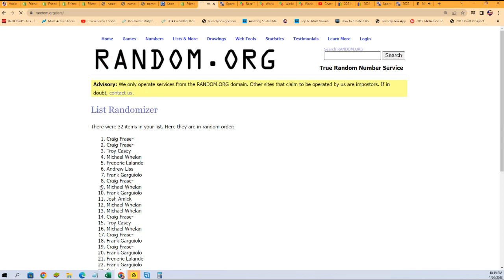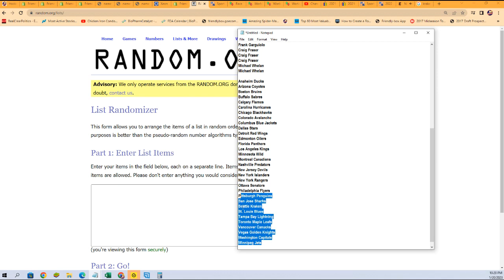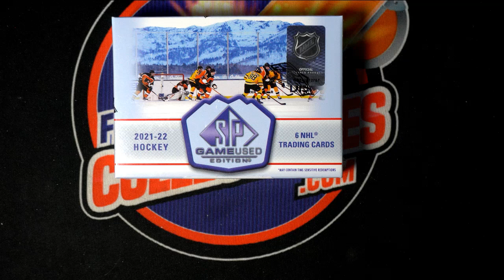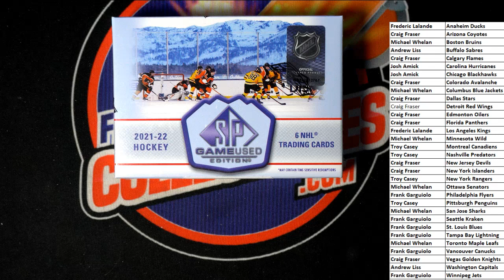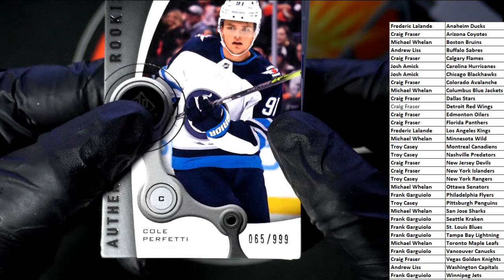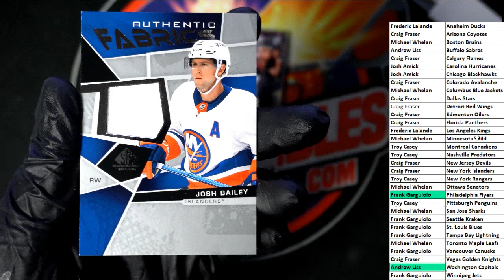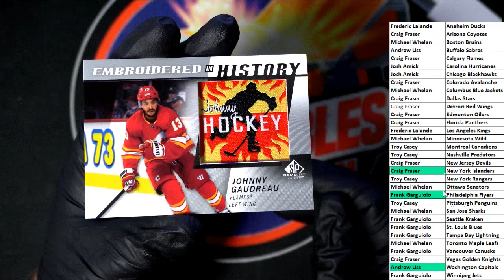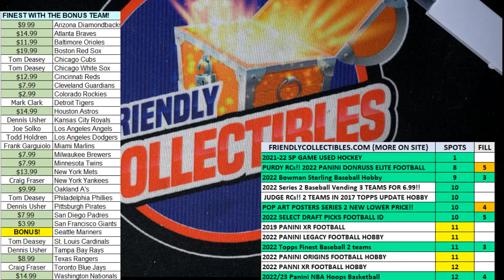2021 22 SP GAME USED HOCKEY ID 22SPGUHOCK101